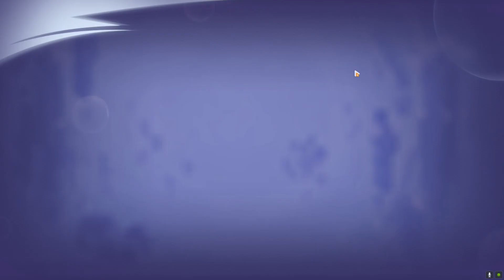Honkai Impact 3 V6.8 - Event - Hot Summer Gift! Book of Memories! (3)